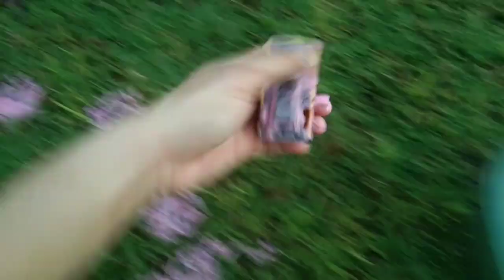Misi membersihkan mainan berlumpur dan menemukan banyak mainan